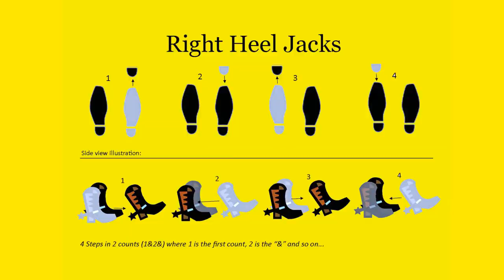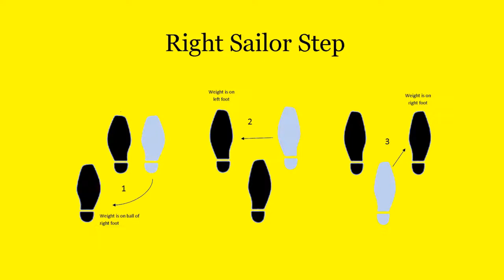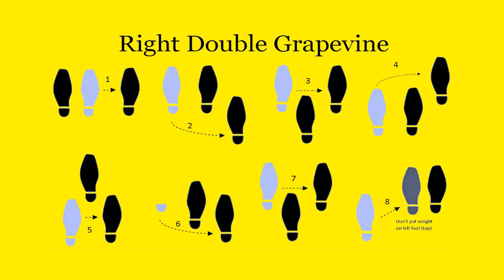LINE DANCING - GEOFF ASHFORD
A 'tongue in cheek' song, written and performed by Geoff Ashford about his visit to one of many line dancing club on the British country music scene.  The recording, published by Sylvantone Music, is taken from the 2018 various artistes CD 'Tony Goodacre and Friends - Cheatin' Lyin' Drinkin' Cryin', available for download and streaming on most major websites throughout the world.